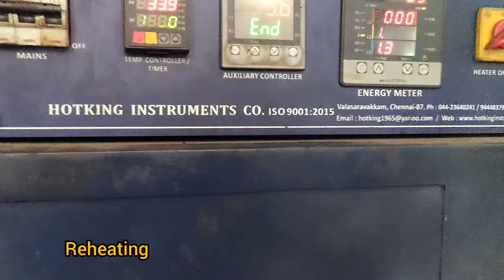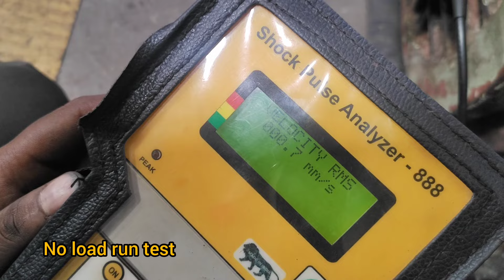Wind Mill Generator Coil Rewinding With VPI Process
Proudly to say about us CURRENT ELECTRO MECH PRIVATE LIMITED
CURRENT ELECTRO MECH PRIVATE LIMITED was Established in 1998 is one of the leading company in the field of Rewinding & Repairs in all types of Industrial Electrical Motor’s.
OUR CORE WORK :
WE ATTEND SERVICE & REPAIRS IN BELOW TYPES OF ELECTRICAL MACHINES:
1)Ac induction motors (LT/HT)
2)Dc motors
3)Alternators (generators)
4)Industrial pump motors (all types)
5)Electro magnetic coils
6)Wind mill induction generators
7)Transformers
WE CARING THE BELOW WORKS IN ABOVE MOTORS & OTHER MACHINES:
1) Service/overhauling
2) Coil rewinding
3) Machine shop works
4) Spares replacement
5) Core re-stacking
6) Balancing of rotor
7) Shaft replacement in rotor
8) Modification in terminal board
9) Modification in terminal box
10) On siten site service work
11) Spares supply
12) Motor healthiness check (at your site)
13) We are Now Improve our Varnishing Method  of  VACCUM PRESSURE IMPREGNATION PLANT (VPI)
14) Improve Our Testing Setup also - Upto 1000AMPS
15) Improve Our Cleaning Process - DRY ICE BLAST (LT & HT )

WE SERVICE IN BELOW SEGMENT OF INDUSTRIES :
(19) Railways
(20) Tneb
(21) Extra…
OUR INFRASTRUCTURE SIZE:

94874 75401,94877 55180, 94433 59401, 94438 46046,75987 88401

CURRENT ELECTRO MECH PRIVATE LIMITED
SF No.271/3 to 12,Veerappampalayam Bye-Pass Road,
Veerappampalayam, Thindal(PO),
ERODE - 638 012 ,Tamilnadu, India.